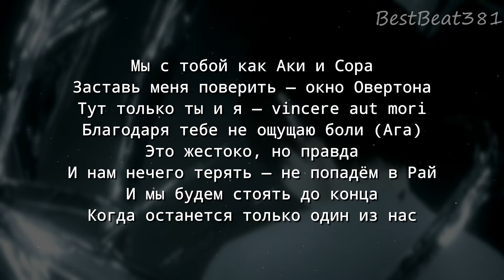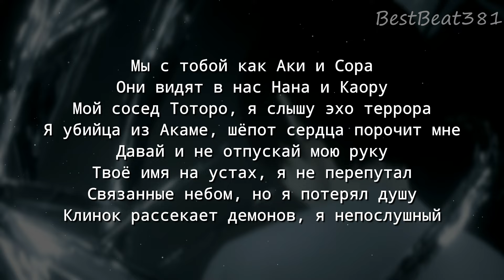​woee33 & FADE031 - Аки и Сора (текст песни)